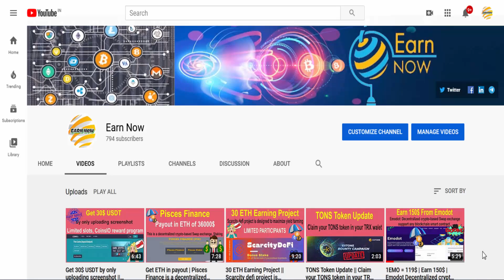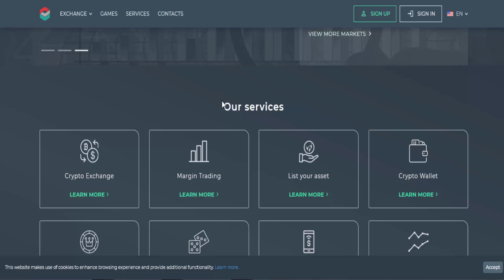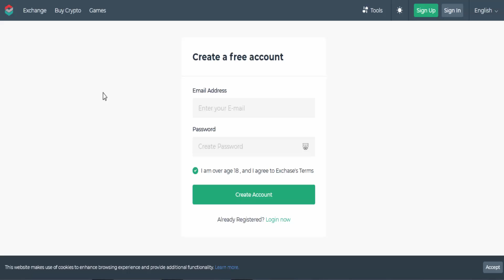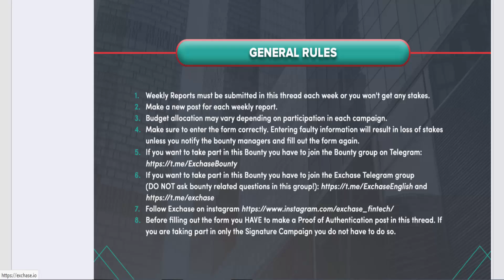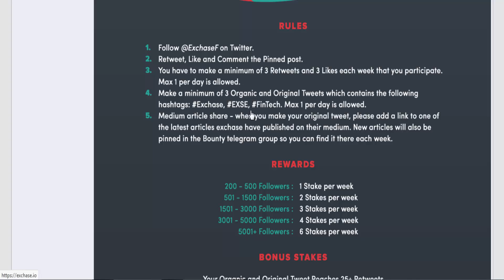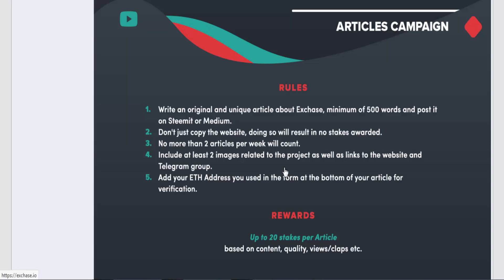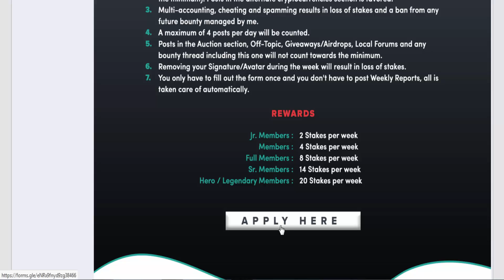Get 250$ from Exchase Exchange |Exchase - All in One Exchase FinTech Ecosystem |Big Reward in Bounty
Note: Exchase bounty week 3rd is now running

Hello, Friends welcome to the Earn Now YouTube channel. Here we are discussing, how to earn free online.